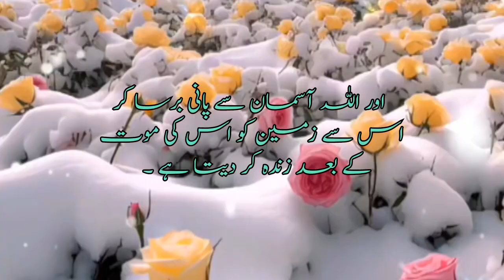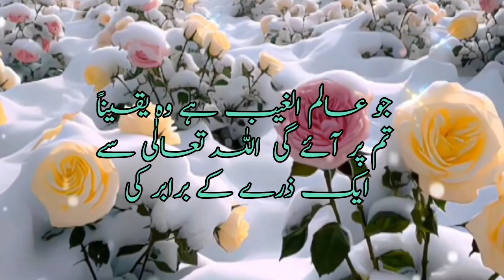Allah tala ki| niyamatye ko |gaur farmaye|namaz 🕌 religion urdu quotes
Allah tala ki| niyamatye ko |gaur farmaye|namaz 🕌 religion urdu quotes youtubevideo 🧕